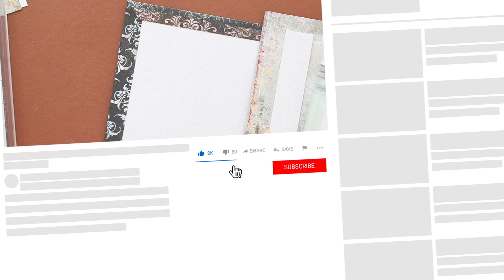✂ Cómo HACER un MINI ÁLBUM estilo SHABBY CHIC | SCRAPBOOK PASO A PASO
💚Me encantó el resultado de este mini álbum. Espero que también les guste..💚